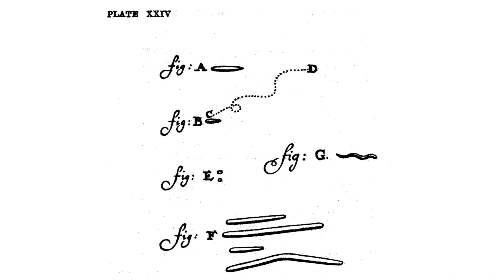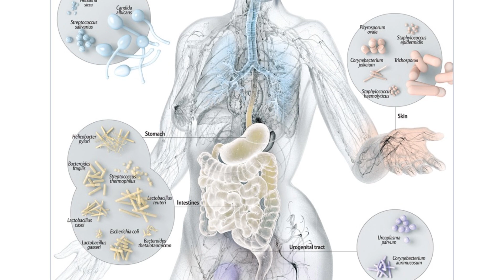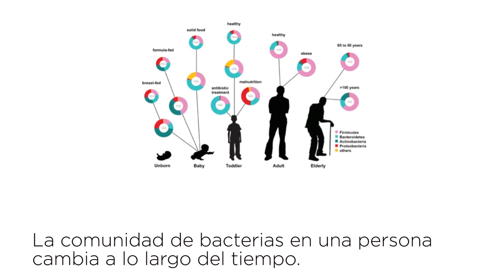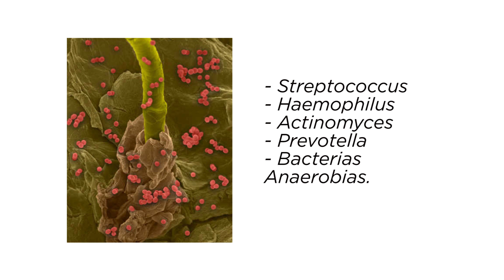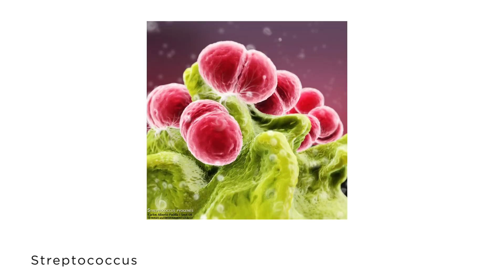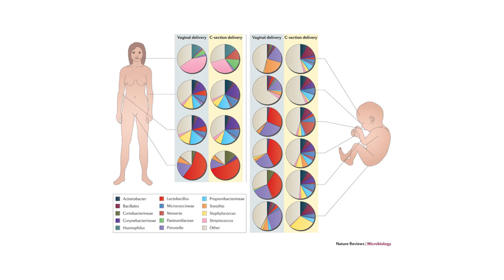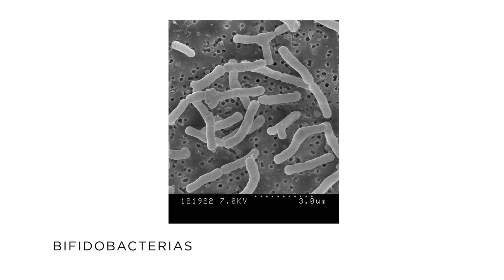5.1 Los microbios que te rodean. Nuestros microbios: la microbiota - Somos bacterias!